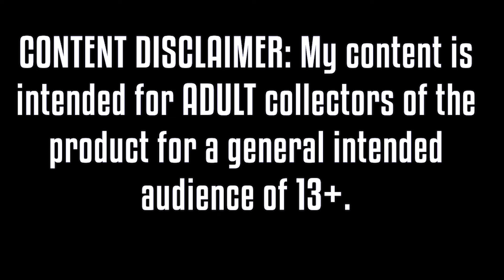PERFECT DANGEROUS BELIAL DEBUTS! Beyblade Burst Dynamite Battle Episode 45 ENG REVIEW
YOU CAN BUY HASBRO BEYBLADE BURST HERE :
AMAZON

TARGET - goo.gl/Ya285E